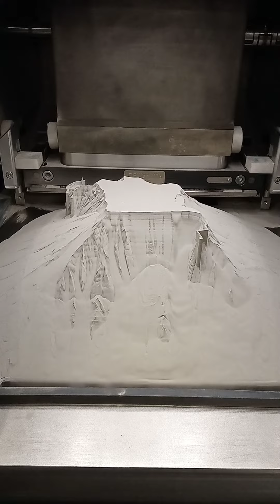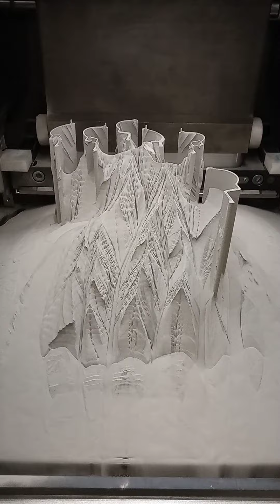MADIT - Selective Laser Melting (SLM) Process - Metal 3D Printing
In this video you can see the final step of a metal 3D printing process. Once manufacturing is complete, the table is lifted and the unmelted powder is collected for later reuse. This is why 3D printing is considered a green technology, since it consumes the minimum material necessary to manufacture a part.